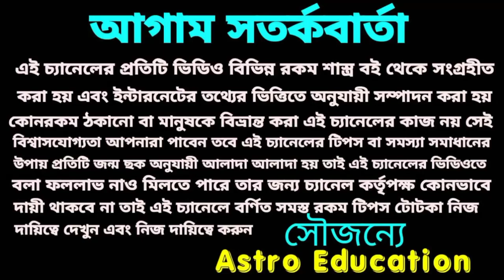আগামী 90 দিনের মধ্যে শনি মহারাজের কৃপায় 4 রাশি মহা কোটিপতি!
শনি মহারাজের কৃপায় আগামী 90 দিনের মধ্যে 4 রাশি মহা কোটিপতি